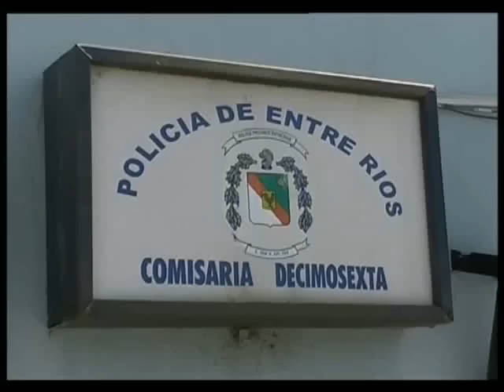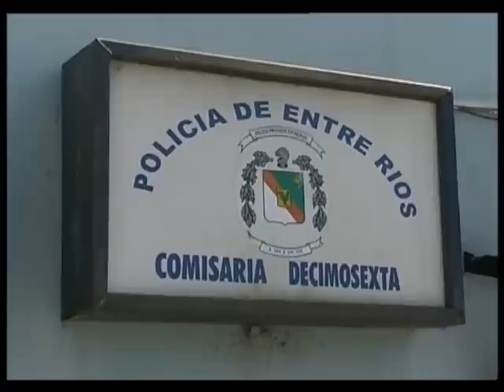Barrio San Agustín: un hombre resultó herido en una pierna, tras disparos de arma de fuego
En jurisdicción de comisaría XVI se produjeron enfrentamientos entre bandas. Hay imputados, pero no detenidos por los hechos. Este lunes se produjo un intento de homicidio, en zona de Plaza San Agustín, se indicó a Elonce TV.